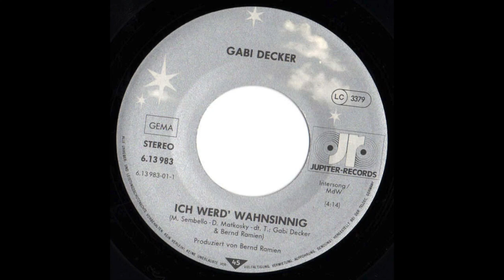Gabi Decker - Ich werd' wahnsinnig (Michael Sembello - Maniac) 1983